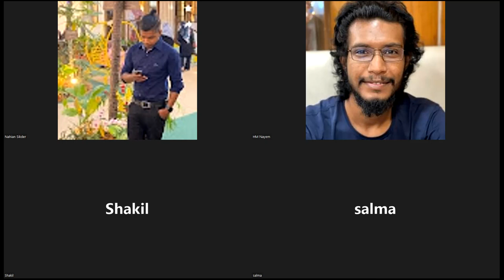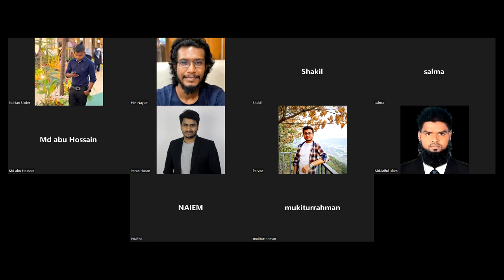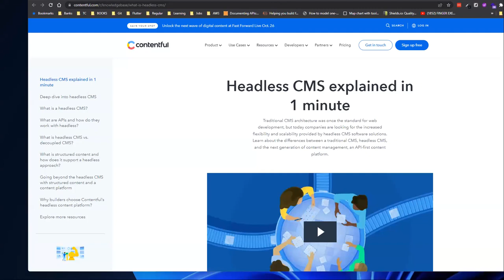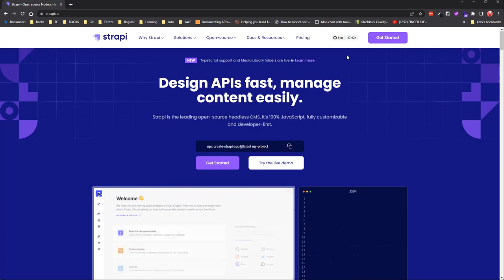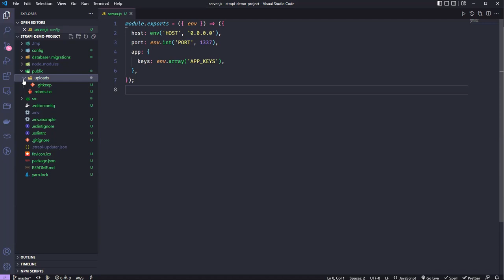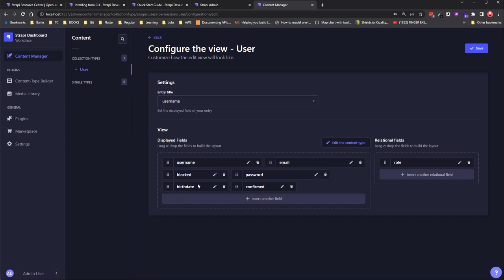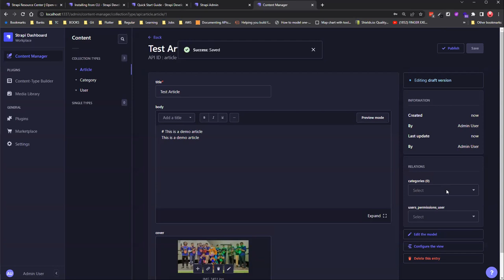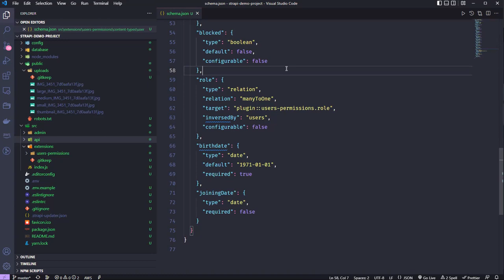Lecture 65 - Introduction to Headless CMS | Strapi First Look | Full-stack Army